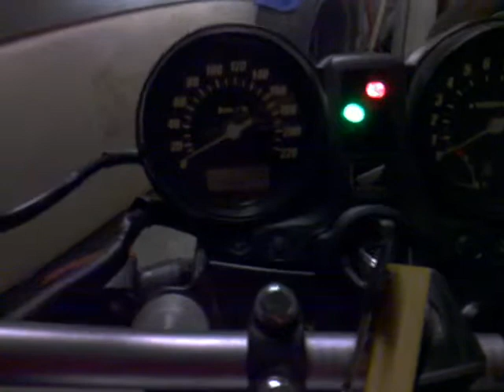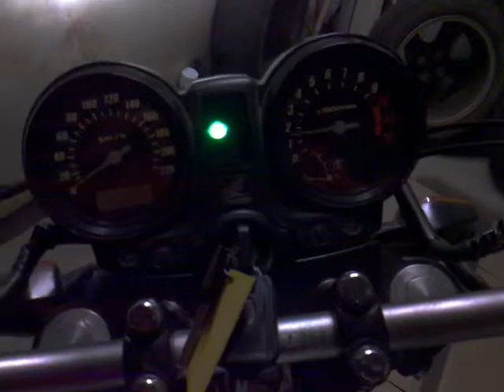Honda 500 CBF 2006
Sortie Ixil XTREM ovale inox